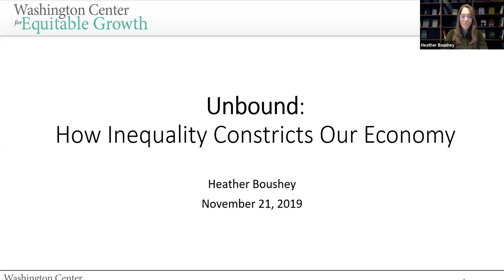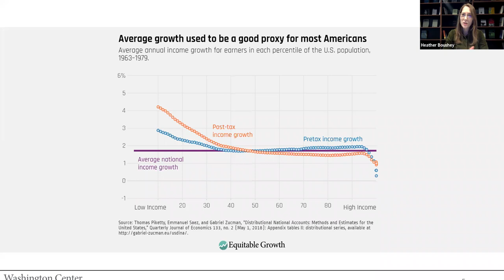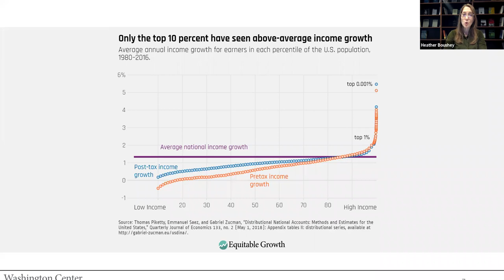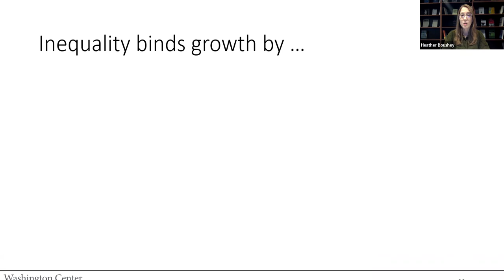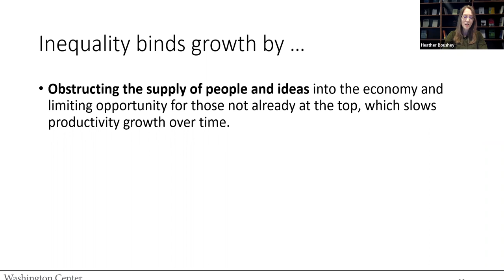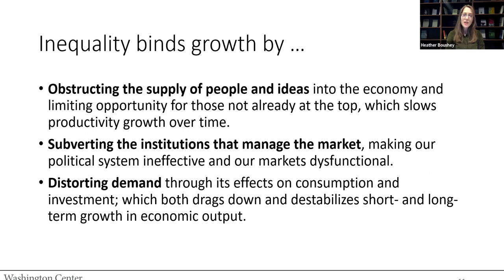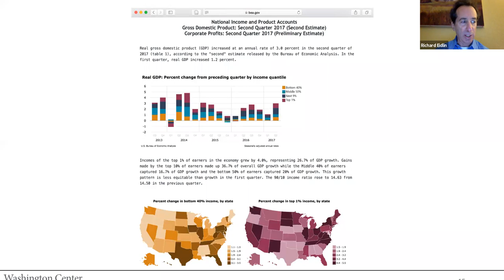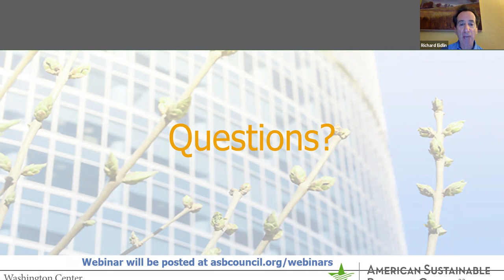How Inequality Constricts Our Economy And What We Can Do About It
Do Americans really have to choose between equality and prosperity? Many economists argue that reducing economic inequality would require such heavy-handed interference with market forces that it would stifle economic growth. In Unbound: How Inequality Constricts Our Economy and What We Can Do About It, Heather Boushey, one of Washington’s most influential economic voices, insists nothing could be further from the truth. Presenting cutting-edge economics, she shows how today’s inequality has become a drag on growth and an impediment to free market efficiency.